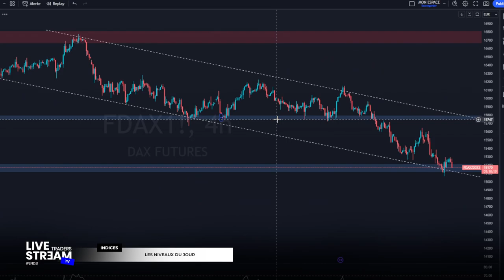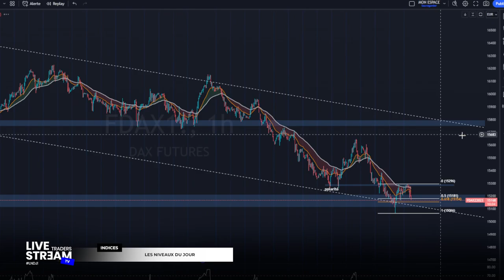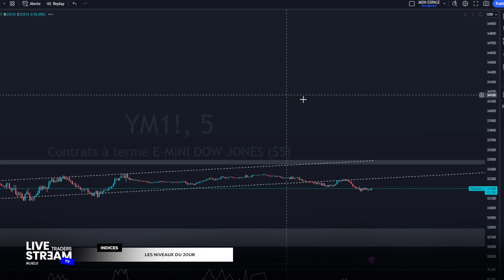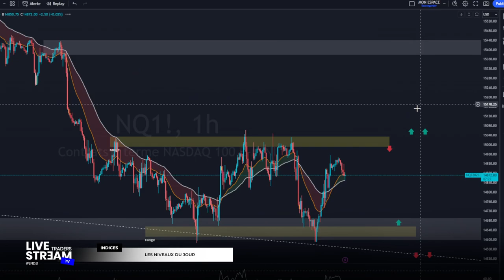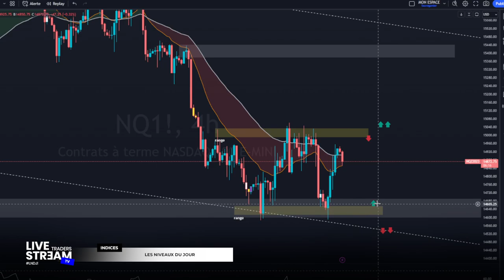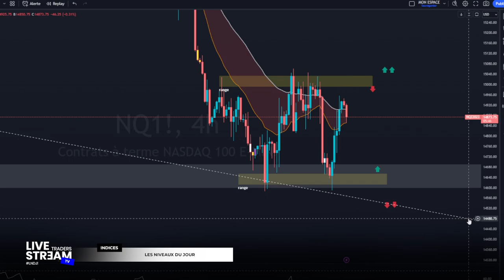DayTrading 05.10 | Plans du jour : fin de la baisse ?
🎁 La conférence gratuite pour bien commencer le Trading et valider les challenges des PropFirms